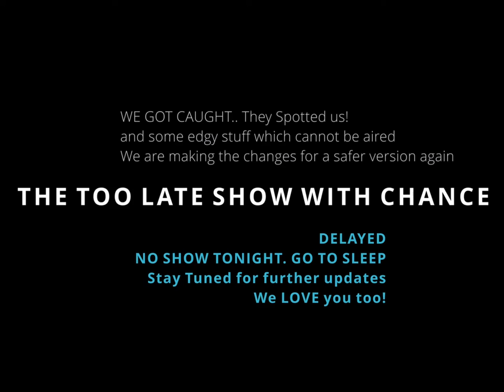The Too Late Show with Chance Postponed --- Explanation